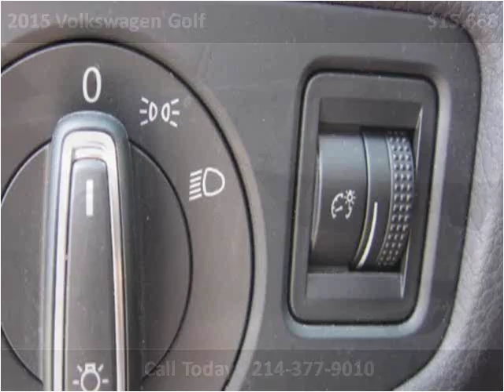2015 Volkswagen Golf Used Cars Dallas TX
This 2015 Volkswagen Golf is available from Central Autohaus.